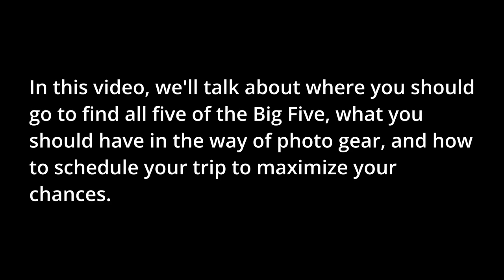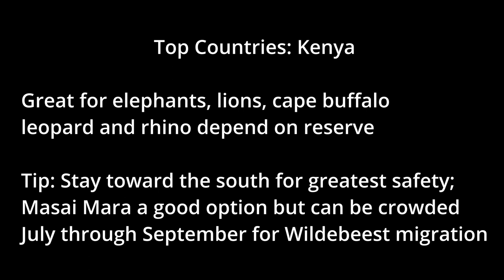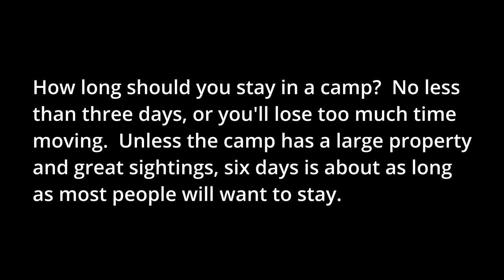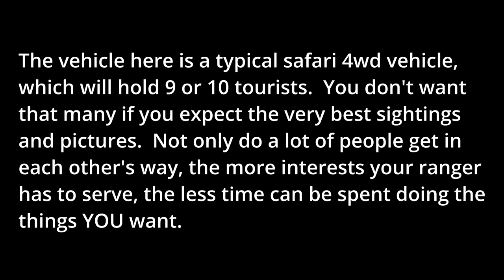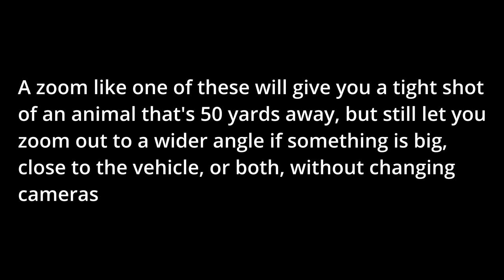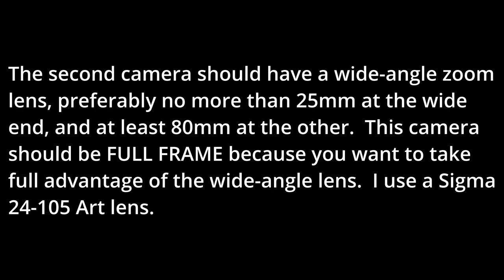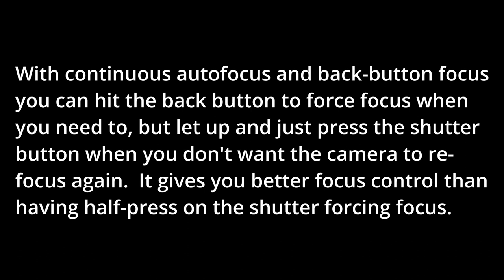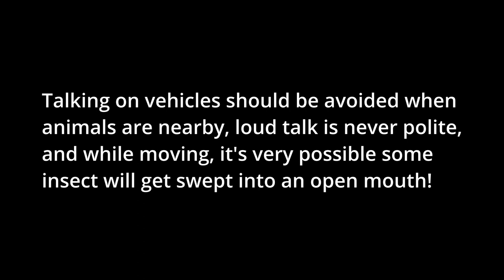Seeing and Photographing the Big Five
Everyone who goes on an African safari wants to see the "Big Five", which are elephant, lion, leopard, rhino, and cape buffalo.  Many won't see them all because they make bad choices in setting up their trips, and more won't get great photos because they don't have the right gear.  Here are some quick tips to ensure that your own safari gets you what you want!